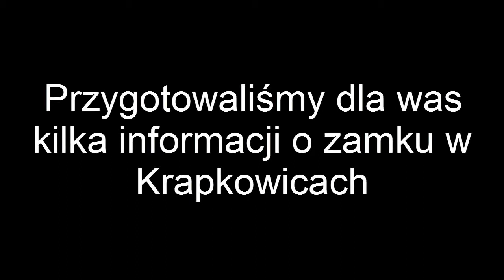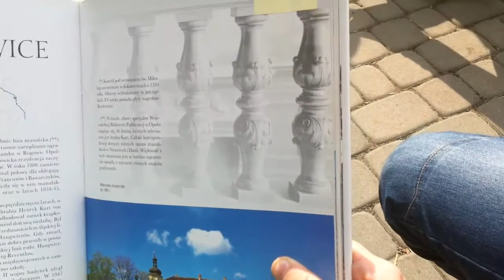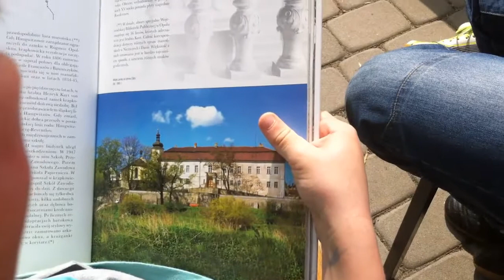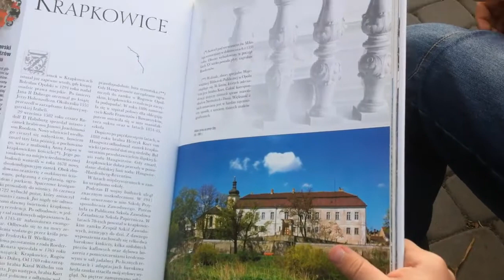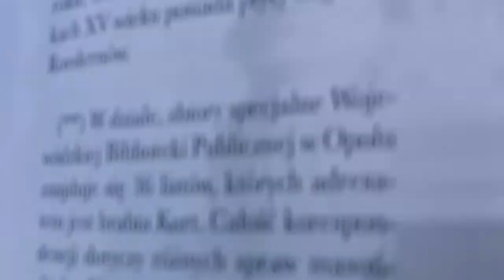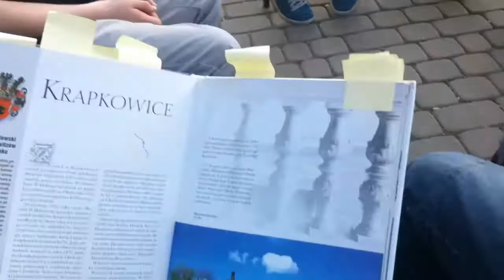,,Tajemnice zamków i pałaców Opolszczyzny'' Odc.4 Zamek w Krapkowicach